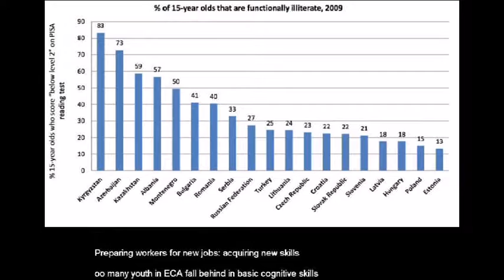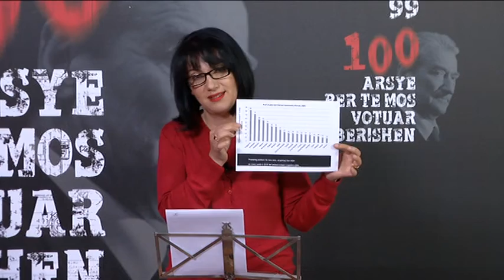8 vjet qeverisje Berisha, 57 % e 15 vjeçarëve analfabetë funksionalë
Deklaratë për media e deputetes Ledi Shamku